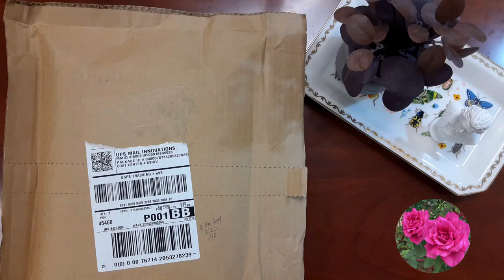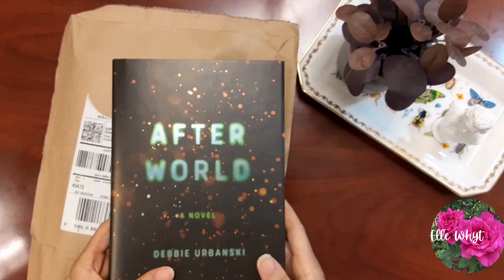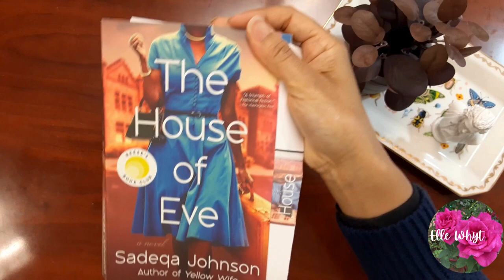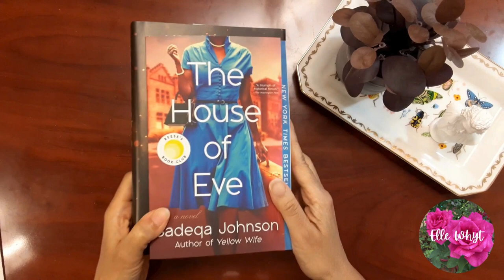Vlog Ep. 25 | February SimonsBookBuddy Book Mail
Just received February book mail from Simon & Schuster Book Buddy Program.